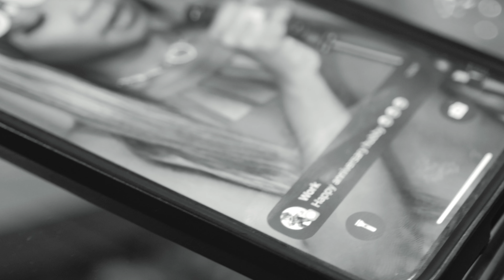Lashae Love - Friday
Official Music Video for Friday by Lashae Love.

Directed by : Michael Rashad & Lashae Love
Produced by : Nathan "OrigiNate" Guerra & Chad "W8OTW" Scarlett
Engineered by : Chad "W8OTW" Scarlett